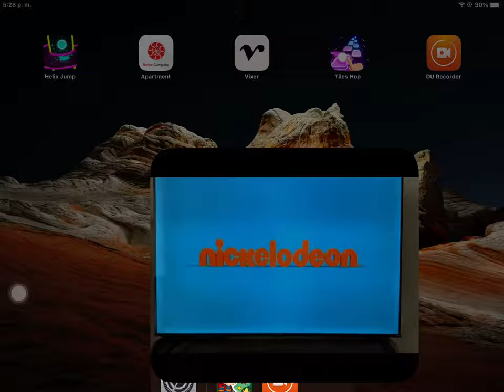Nickelodeon rebrand bumper reverse